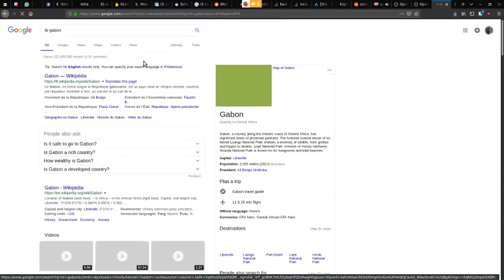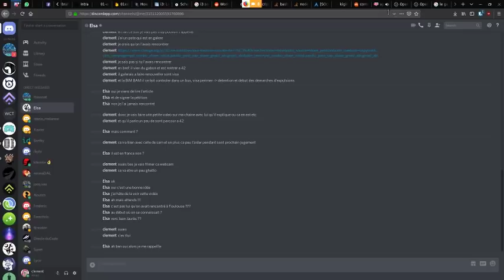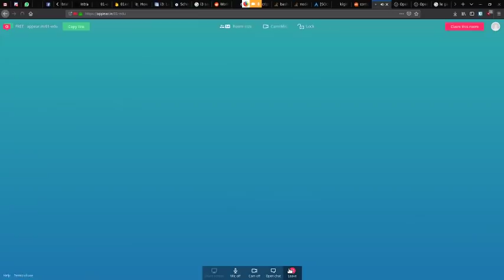Un camarade de 42 risque l'exil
être informé-e:  écrire à kevin.nzeng.soutien@gmail.

Peut être pour celles et ceux qui peuvent venir me soutenir, la dernière audience (pour tenter d'annuler mon OQTF - obligation à quitter le territoire) est le mardi mars à 9h30, au tribunal de administratif de Montreuil.

Kevin Nzeng est un camarade, surnommé le Socrate de 42.
Après des difficultés dans le système universitaire classique, Kevin est diagnostiqué surdoué, et comprend qu'il lui faut absolument trouver le cadre dans lequel il pourra développer tout son
potentiel créatif. C'est ainsi qu'il entreprend des études de philosophie, de 2013 à 2016, avant d'intégrer l'école 42 en 2015.
Mais en tant qu'étudiant étranger, il ne lui est pas permis de se chercher, et ses redoublements en licence lui valent un refus de renouvellement de son titre de séjour. Aujourd'hui, alors même qu'il
a trouvé sa destinée et s'apprête à contribuer à l'essor économique et culturel de la France, il fait l'objet d'une obligation de quitter le territoire, à la suite d'un contrôle d'identité. Obligation qui, fatalement, le condamne à l'exil, car ses attaches sociales et intellectuelles sont en France.